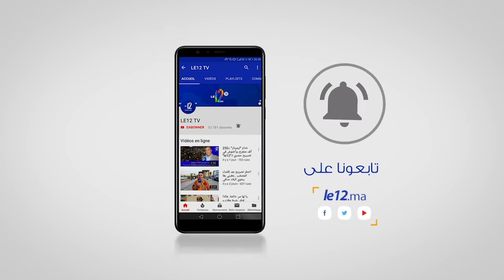حنان رحاب.. نداء المصالحة لازال مستمرًا و للإتحاد ضوابط وجب إحترامها